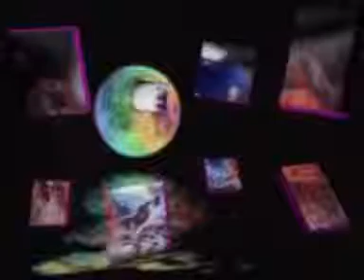Giò Bini: Non ti chiamerò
Musica con partitura alla tastiera  Giò Cori Antonella